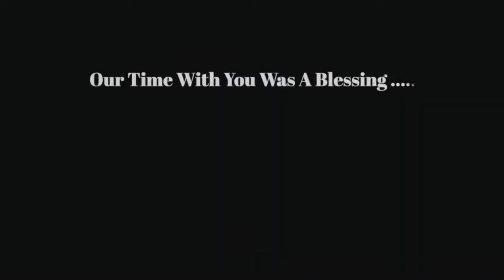Kalani High School c/o 2019 Senior Prom